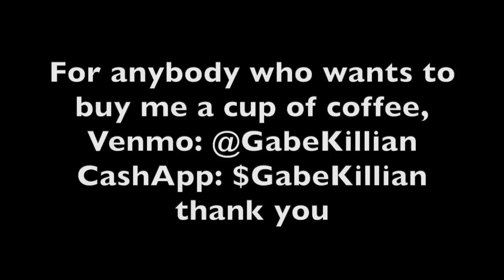STERN SHOW FULL EPISODE 05/08/2007